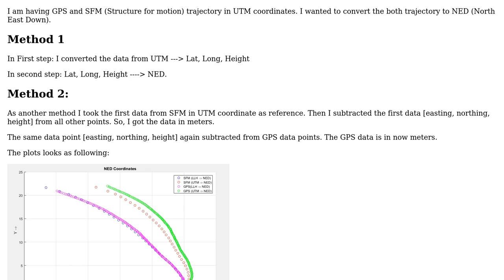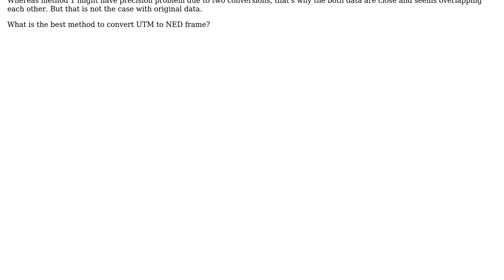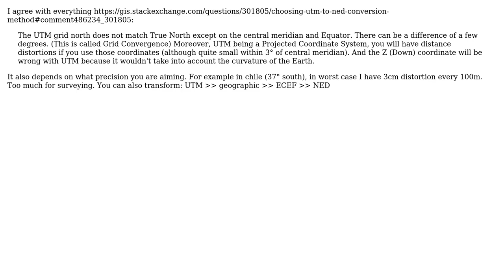GIS: Choosing UTM to NED Conversion method?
With thanks & praise to God, and with thanks to the many people who have made this project possible! | Content (except music & images) licensed under CC BY-SA | Music | Images & others | With thanks to user ravindraji4 user PolyGeo user Pailo and the Stack Exchange Network Trademarks are property of their respective owners. You are responsible for your own actions.